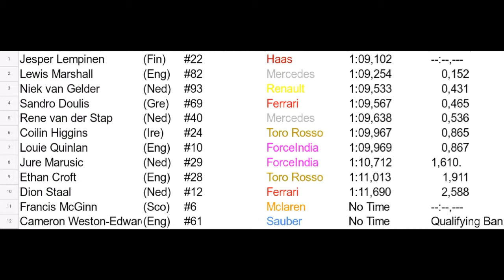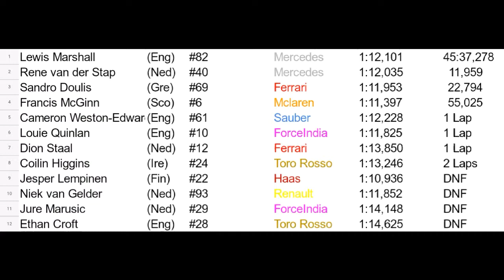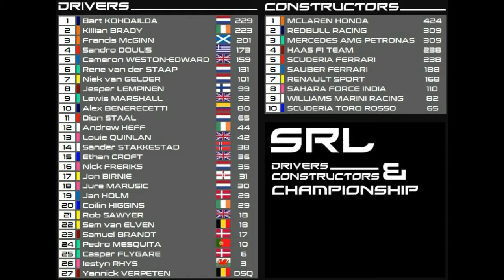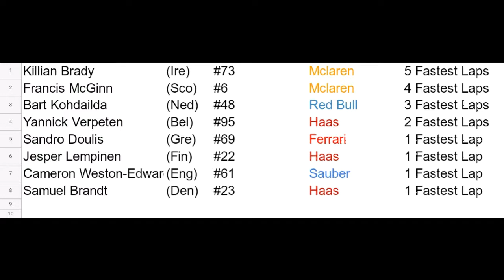SRL League Season 3 | Brazilian GP Review/News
Edited and commentated by Sandro Doulis

SRL League Instagram: srl_f1